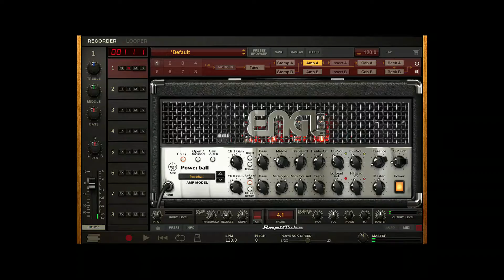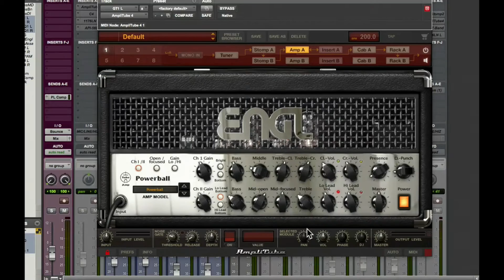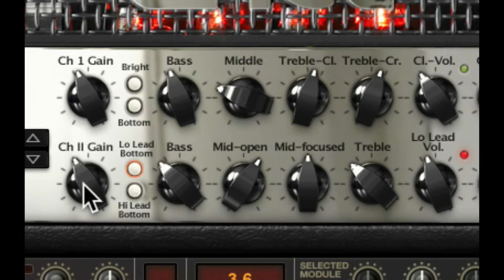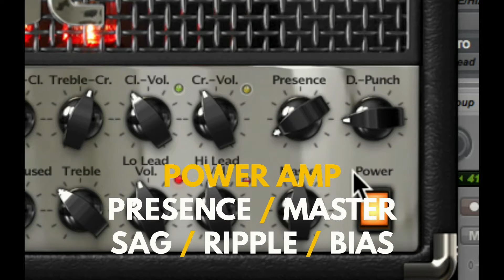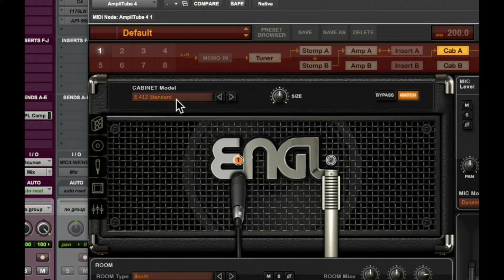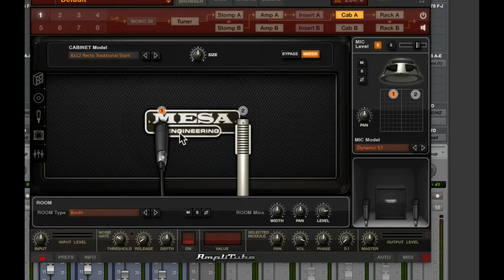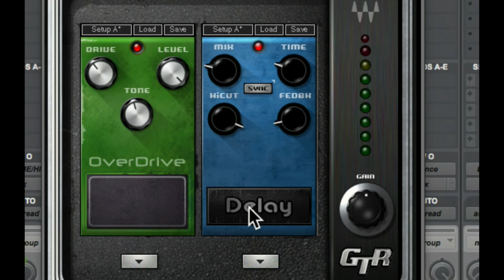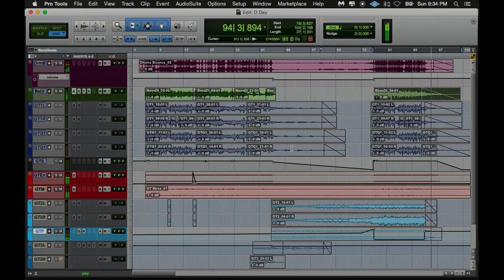Som de Guitarra PROFISSIONAL com PLUG-INS | Amplitube, Waves, Brainworx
✅ Esse vídeo foi APENAS UM AMOSTRA do que ensino no MEU CURSO COMPLETO - GARANTA SUA VAGA:

Nesse vídeo eu mostro como alcançar um som de guitarra que seja realmente usável de forma profissional, usando plugins para isso

Primeiro vamos conferir algumas particularidades do amplificador e suas funções e sessões, vamos falar sobre pedais de boost, microfonação de guitarra, e modelos de cabs e auto falantes.

Depois desse vídeo espero que você também consiga alcançar ótimos timbres em seu homestudio.

Foram usados nesse vídeo os softwares Amplitube 4 da Ik Multimedia, GTR da Waves, e _rockrack da Brainworx. Nenhum desses softwares ou marcas patrocinam o canal, e todos os softwares foram adquiridos de forma legal e pagos pelo responsável pelo canal, o produtor Diego Oliveira.

A música usada nesse vídeo é de autoria de Diego Oliveira, e não tem nome.

Não deixe de se inscrever no estudiotube e comentar, e compartilhe essa informação com os amigos. Fique a vontade para perguntar e pedir vídeos sobre mixagem masterização gravação e o que mais tiver dúvidas e farei o melhor pra responder.